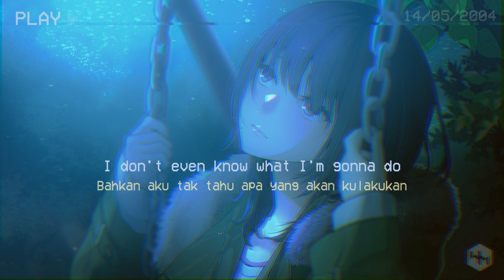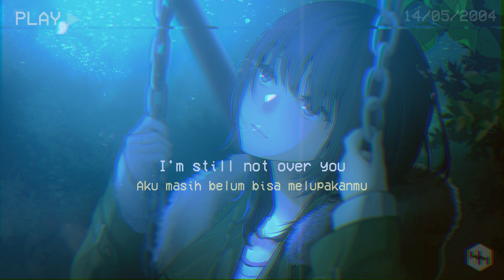Kina - Wish I Was Better (ft yaeow) Lirik terjemahan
Lyrics Dan Terjemahan lagu Wish I Was Better by Kina, yaeow

Lyrics //
I calling you up 'cause I'm missing you
I don't even know what I'm gonna do
I say I don't care, that's not the truth
Yeah, I'm still in love with you
And I know all your friends, they hate me too
I wish that I was better at the things I do
Yeah, I'm still not over you
I been calling you up 'cause I'm missing you
It's been two years since I last saw you
Still wish that I run into you
'Cause I know that you're still in our hometown
And maybe you never wanna see me
And I understand if you don't want to
But I will never forget you (I will never forget you)
Yeah, I'm still in love with you (in love with you)

enjoy this song terima kasih ^^
• Support Me😊